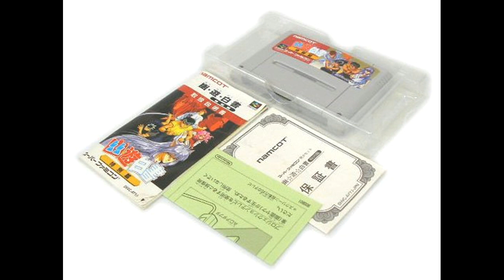Track 18: 技紹介